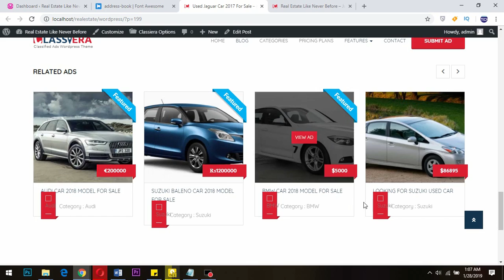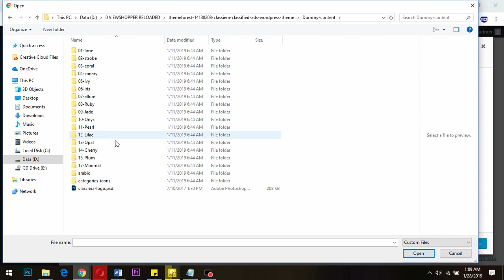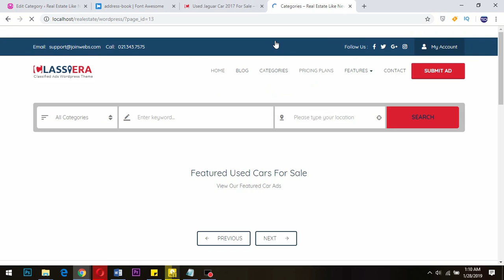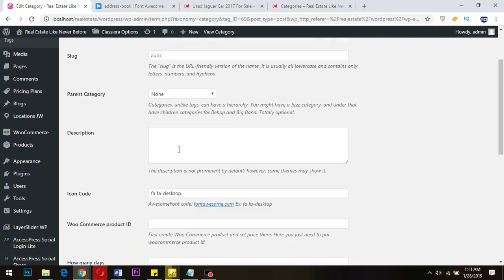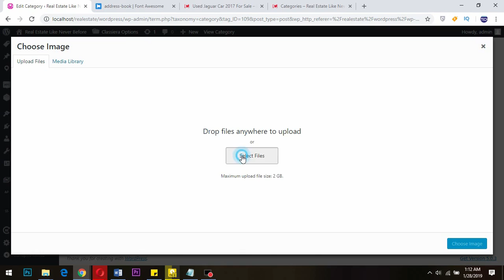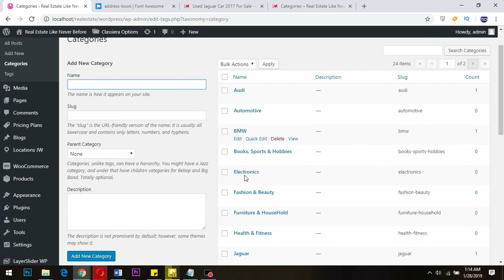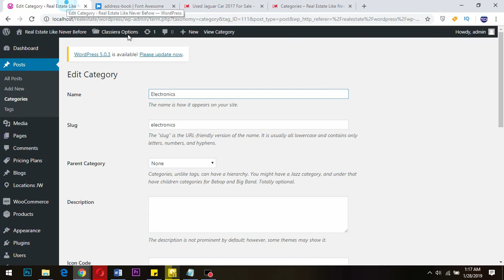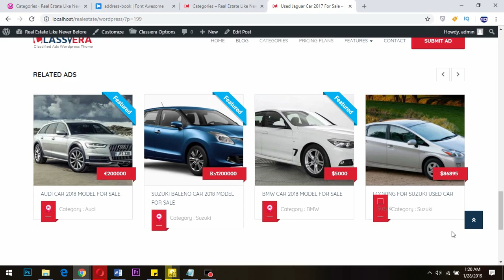HOW TO FIX MISSING RELATED ADS CATEGORY ICON IN CLASSIERA THEME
The classiera 4.0.2 update brought about its own challenge just like other updates.
But in this video, I want to show you how to fix the category icon on the related ads section